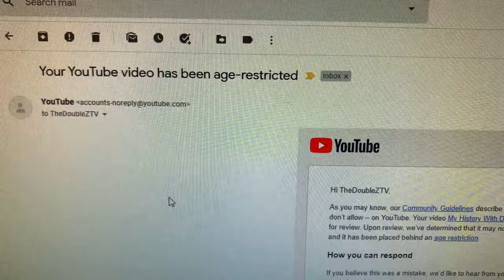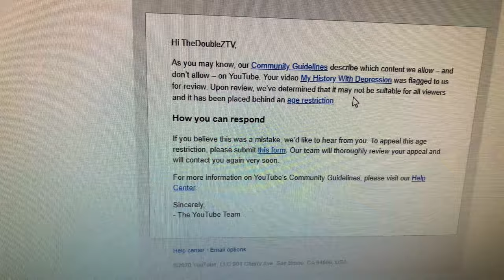YouTube Age-Restricted My Deleted Video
So as you all may know, my original TheDoubleZTV channel was terminated back in April. Well, I guess YouTube forgot about that!